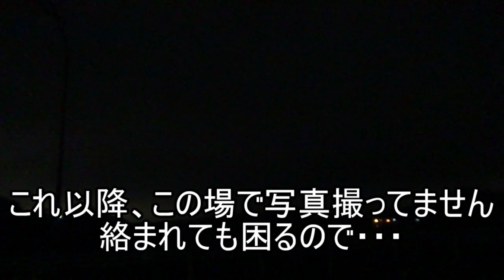むい一人で行く心霊スポット。でも一人だと困難が多そうですね…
超初心者用スポットでも一人のせいか、胃の辺りがきゅううんって締まって
わりと一人だとつらいってことがわかった
こんな状態でガチな心霊スポット行けるのか―？

この動画見て
霊感無いとこうなるもんだな、って
かっちゃんが感心してた
(´・ω・`)
【音源・効果音使用元】様
―効果音ラボ